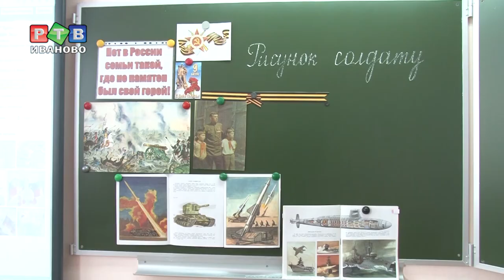Я напишу письмо солдату